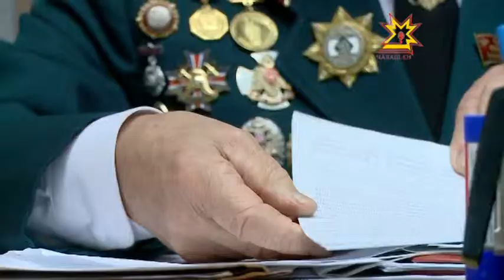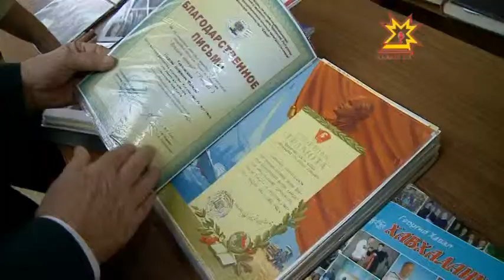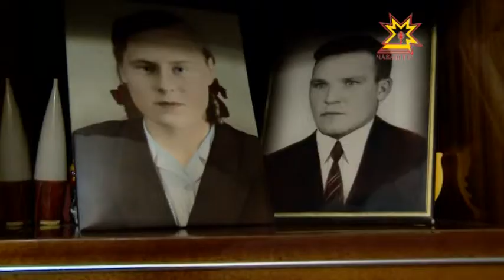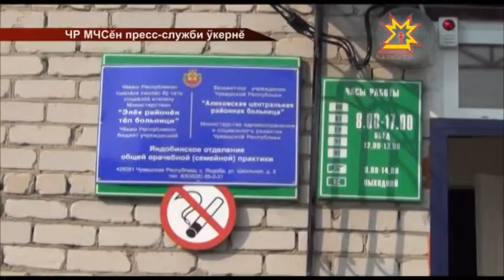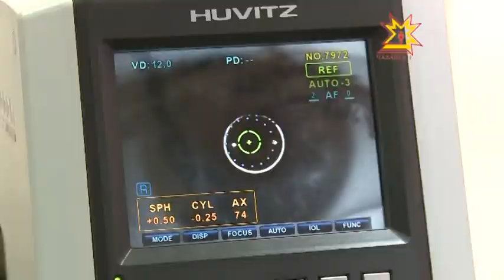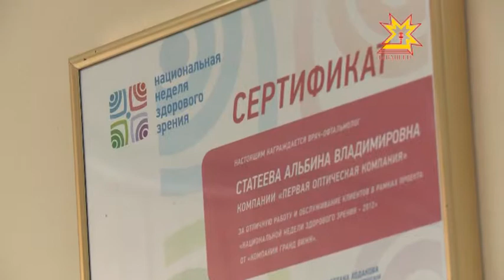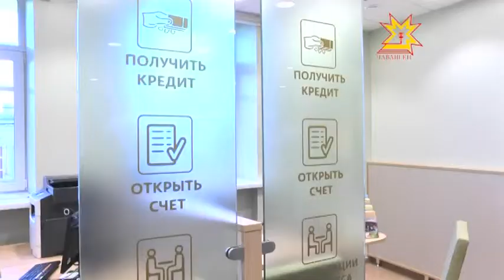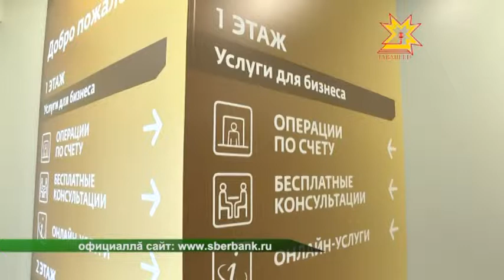Республика 01.10.2014 на чувашском